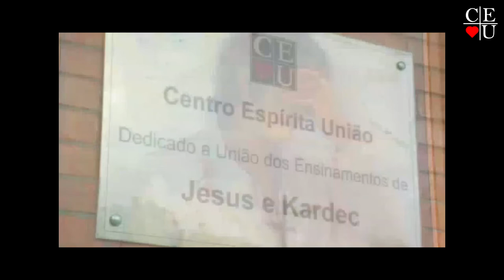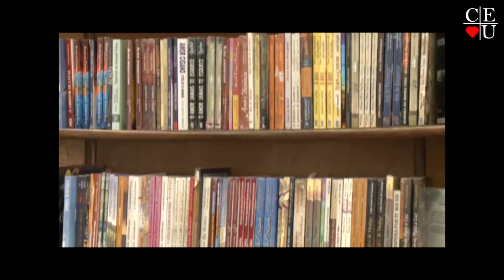O sono e os sonhos, por Eliana Haddad, Nena Galves e Dr. João Kosmiskas no Vida Além da Vida.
O sono e os sonhos, programa apresentado por Eliana Haddad, Nena Galves e Dr. João Kosmiskas no Vida Além da Vida.

Apresentação: Eliana Haddad, Nena Galves e Dr. João Kosmiskas
Tema: O sono e os sonhos

Tempo: 26:41